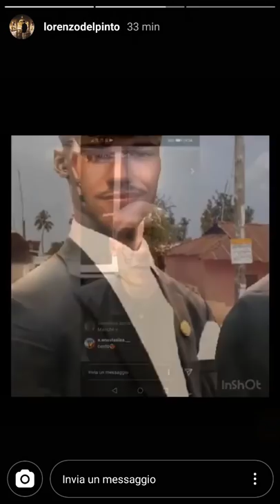LORENZO DEL PINTO SBUGIARDA 1727WORLDSTAR, MOSTRANDO UN VIDEO IN CUI SNIFFA C0CAINA!!